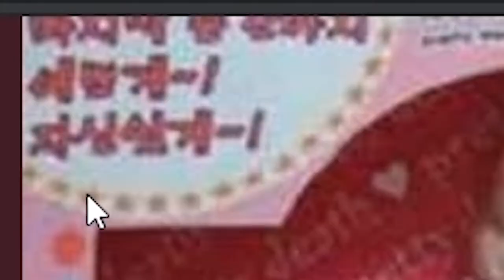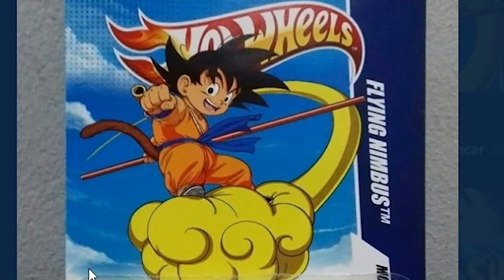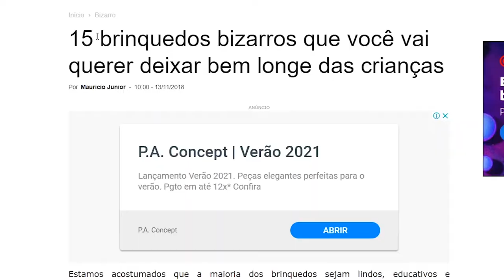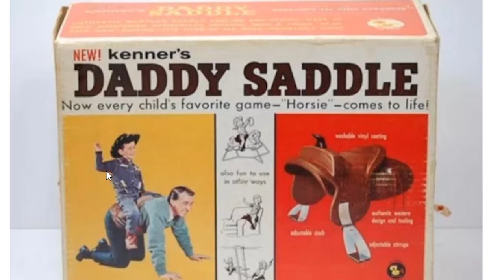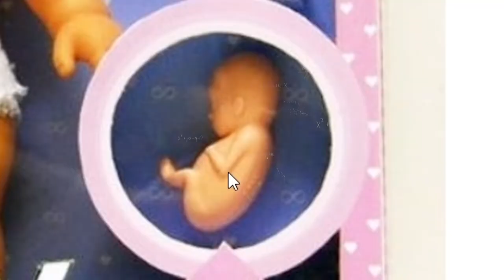Brinquedos BIZARROS que NINGUÉM merece ganhar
no vídeo de hoje temos uma lista de BRINQUEDOS BIZARROS que NINGUÉM merece ganhar de presente, horríveis!